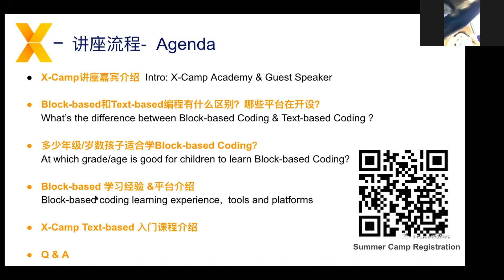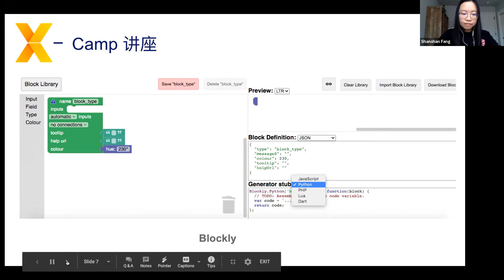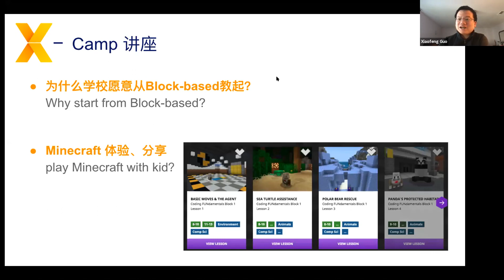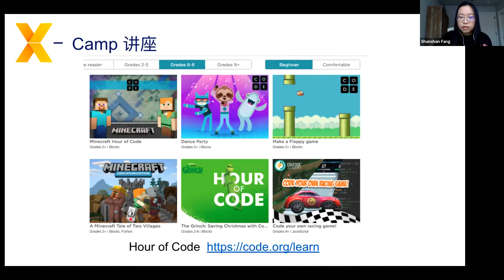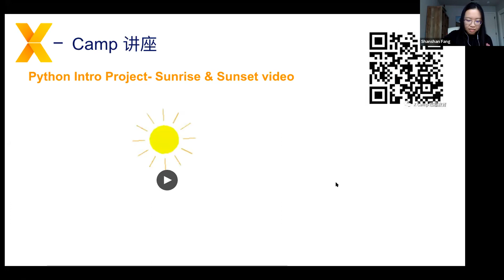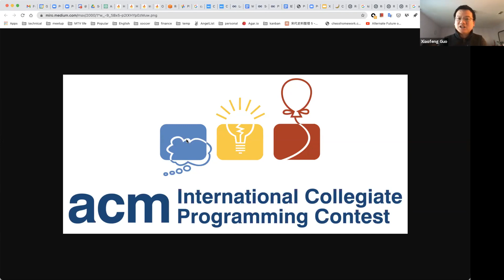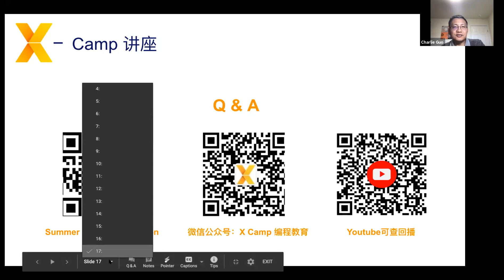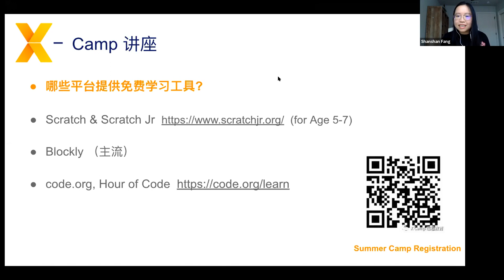No.4 Education Forum | How to choose the appropriate coding class for your kids? |如何挑选适合孩子的编程课？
X-Camp Academy教育系列讲座第四期：如何挑选适合孩子的编程课？
讲座嘉宾：
Charlie Guo, X-Camp Academy, Co-funder
Xiaofeng Guo, iHealthLab US, CTO

对相关话题感兴趣的可直接跳转——
4:10’：Block-based & Text-based coding 的区别？
What’s the difference between Block-based coding & Text-based programming？

10:15‘： Block-based/ Text-based 适合什么年龄的孩子？
What age is good for children to learn Block-based coding？

15:50‘：为什么学校愿意从Block-based教起？优缺点和家长陪玩体验分享/
Why start from block-based coding？How to play block-based coding with your kids？

22:58‘：哪些平台有提供block-based的学习工具？
What’s the mainstream platform for learning block-based coding？

28:54‘：X-Camp 入门课Python Intro：从Block-based过渡到文本编程的零基础孩子最佳选择